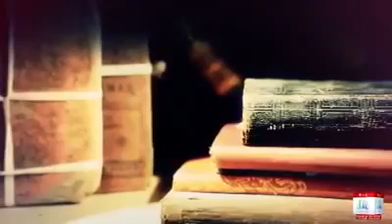Tantoti शकुर मन्सुरी कयामत के बाद.......